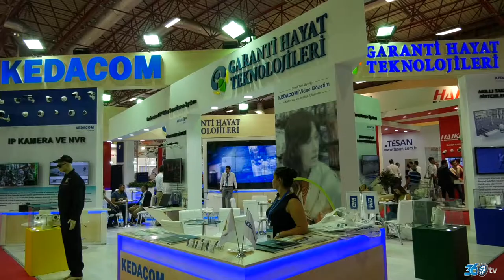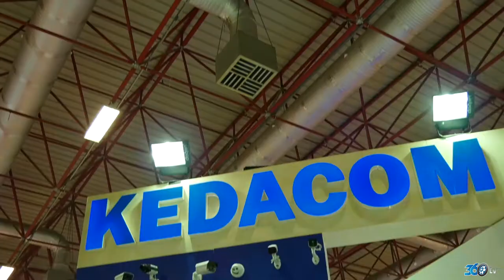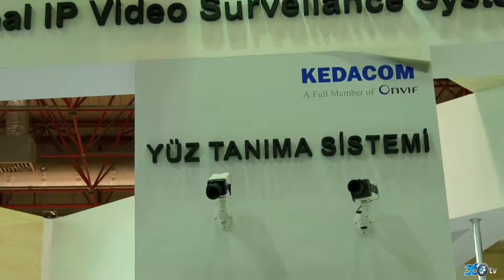Garanti Hayat - Fuar Tanıtım Filmi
Garanti Hayat firması için ISAF (2017) Güvenlik Fuarında hazırlamış olduğumuz fuar tanıtım filmi